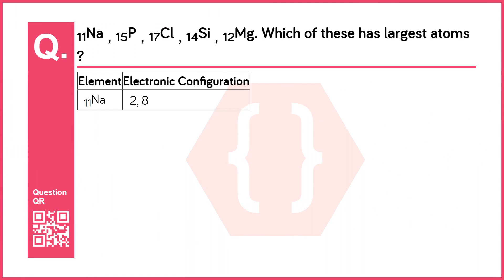Which of these has largest atoms ? Write electronic configuration. | Science I | 10th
Chapter no: 2
Chapter: Periodic Classification of Element
Subject: Science I
Standard: 10th  (Maharashtra Board - English Medium)
Question No: 4
Question: Which of these has largest atoms ? Write electronic configuration.

na